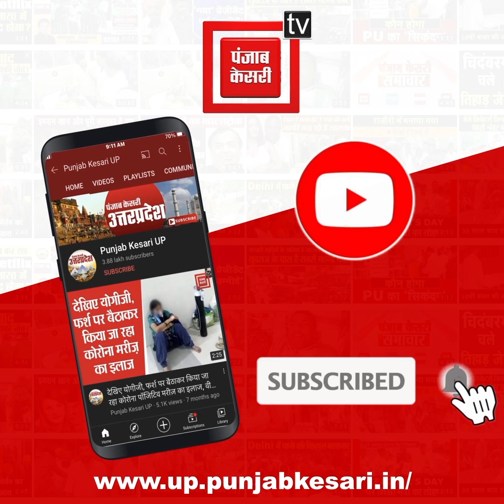UP चुनाव से पहले ‘K’ Factor के सहारे BJP, अनुप्रिया पटेल ने अपनी मां को भेजा यह प्रस्ताव